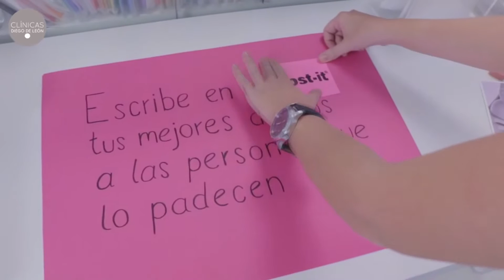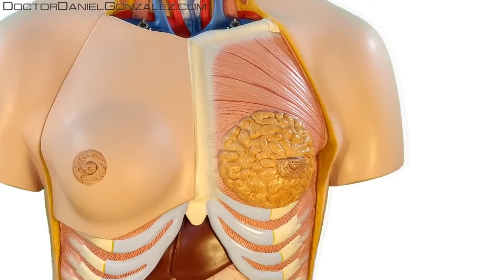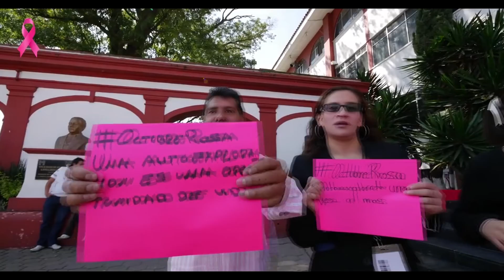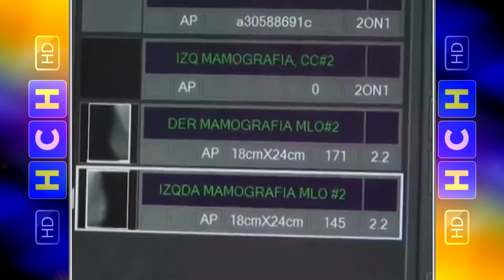Cada 13 minutos muere una mujer de cáncer de mama